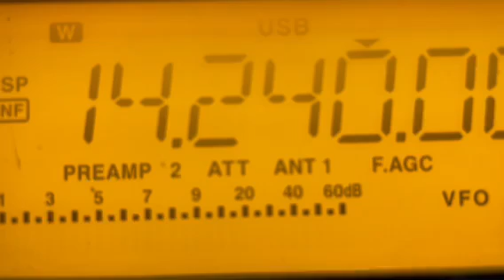Amateur S51DX (Slovenia) 14.240 Mhz 20 meters in NJ USA 7/22/24